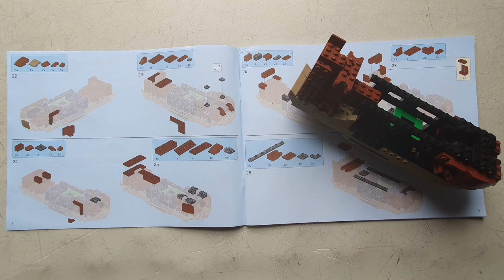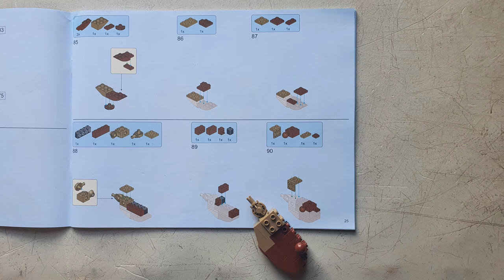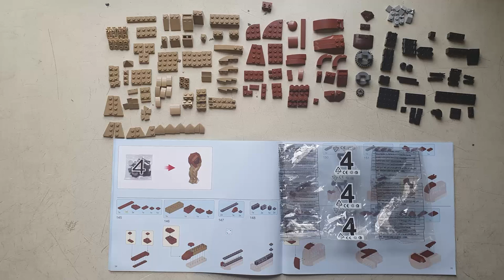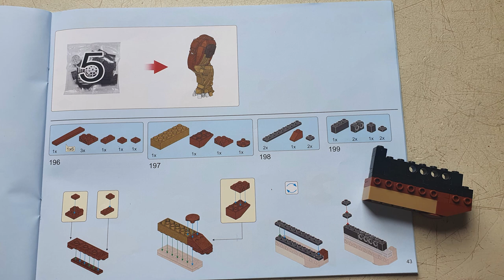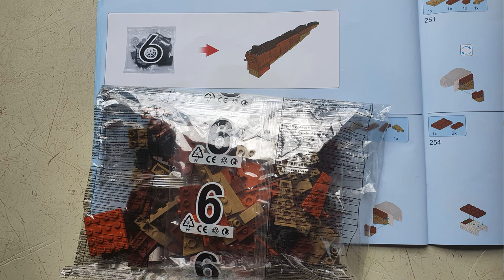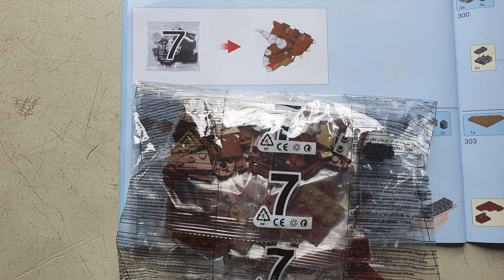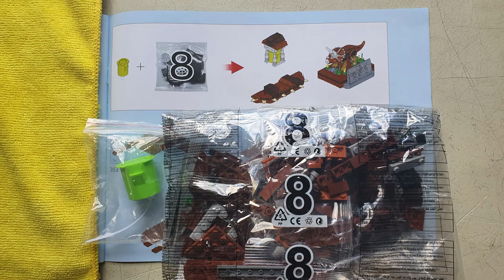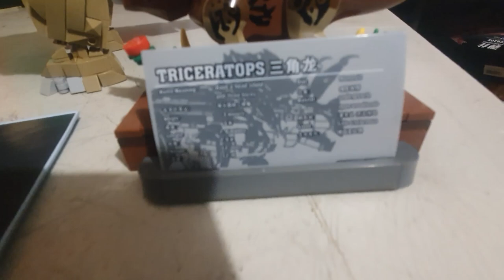Back to Jurassic Park with a Multi Media Build of a Triceratops.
This is a multi media build of a company called Forange's Block Set FC6203 which is a Triceratops with has 1976 pieces and cost me AU$79.00 that I bought from Amazon.au

I got this set cause Lego Don't make a Triceratops set this big and i think it go's well with the Lego Jurassic Park T-Rex Set# 75936

This set went together really well for not being a lego set and the only problem i have with it is there is very little articulation with this set.

The tail moves a little bit left to right and even less up and down while the legs can be moved forward and back, the mid & ankle joints don't move very far at all and the head has no articulation what's so ever.

When Finished it stands 54cm Long, 23cm High & 16cm Wide.